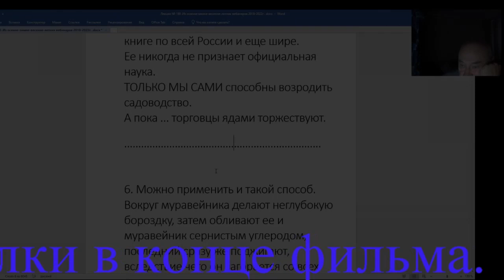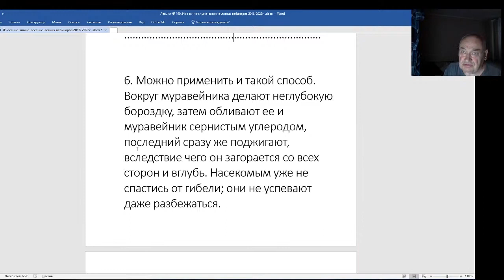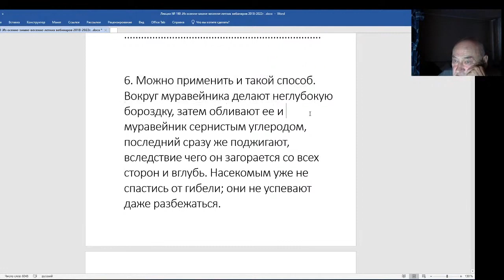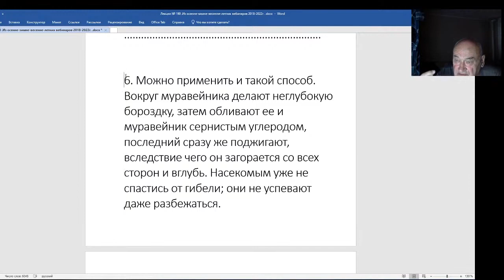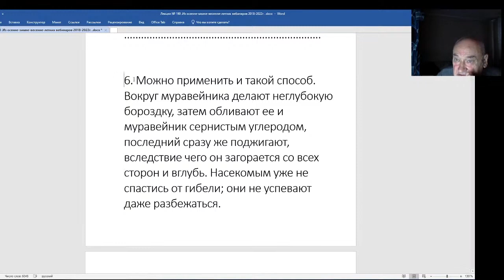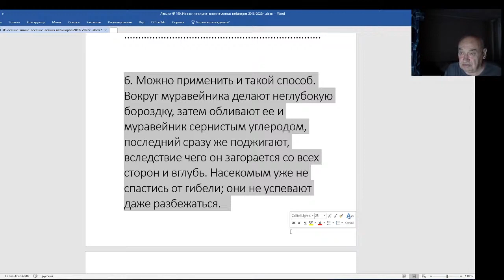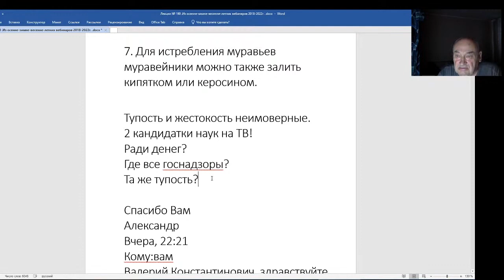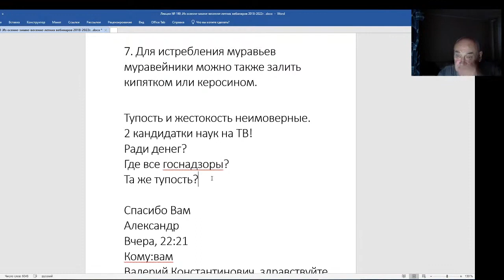Железов Валерий. Вебинар 190. Перестаньте бороться с муравьями.